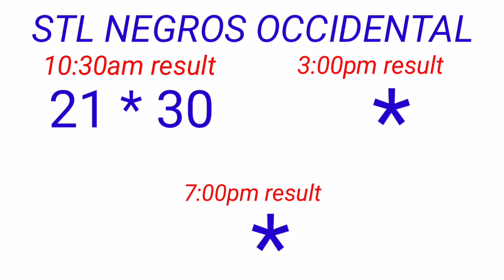STL - NEGROS OCCIDENTAL,SORSOGON December 5, 2022 1ST DRAW RESULT